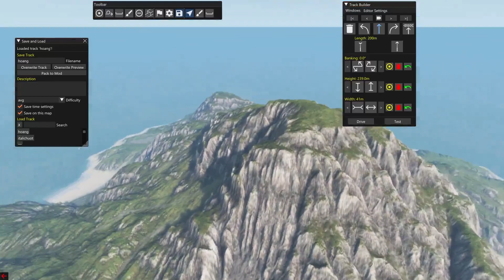Adrenaline Rush: Terrifying Mountain-Flying Stunt That Will Leave You Breathless!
🚁 Ready to embark on this high-flying adventure? Don't miss out! Watch Episode 32 now and witness the heart-pounding stunts. Let's take flight together! 🌄✈️